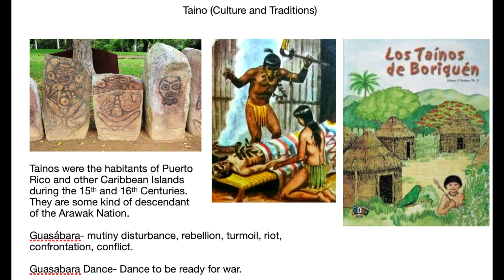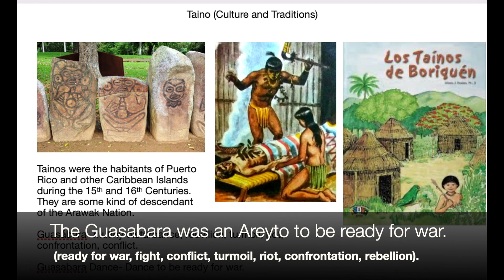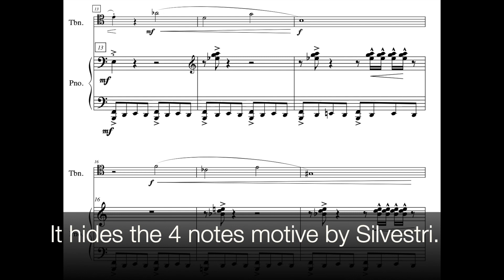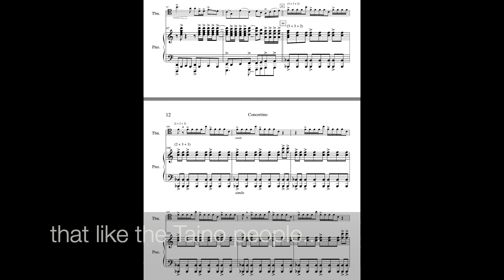Guasabara Dance From Concertino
Trombonist Luis F. Fred and Composer William Pagán talk about the Guasabara Dance (the first movement of Concertino for Trombone and Piano).